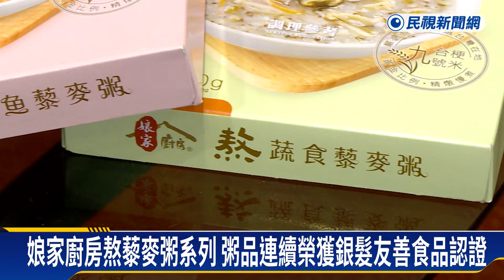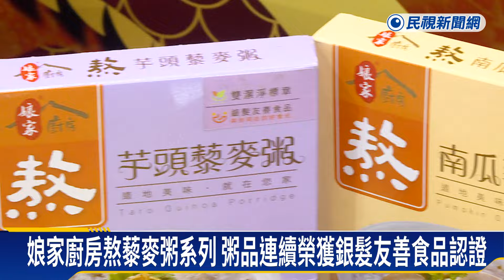娘家廚房熬藜麥粥系列 粥品連續榮獲銀髮友善食品認證－民視新聞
【民視即時新聞】2025年台灣正式邁入超高齡社會，家中長輩的生活飲食也總是讓忙碌的小孩，傷透腦筋。尤其長輩牙口不好、咀嚼能力下降，娘家廚房熬藜麥粥系列，粥品連續榮獲銀髮友善食品認證，不只要守護爸媽的健康，更持續推出多元全新口味，一人一包解決一餐，讓長輩不再吃剩菜剩飯，也能支持在地農產！